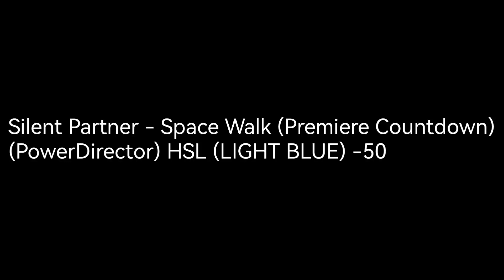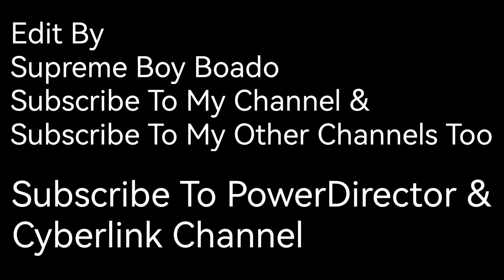Silent Partner - Space Walk (Premiere Countdown) (PowerDirector) HSL (LIGHT BLUE) -50